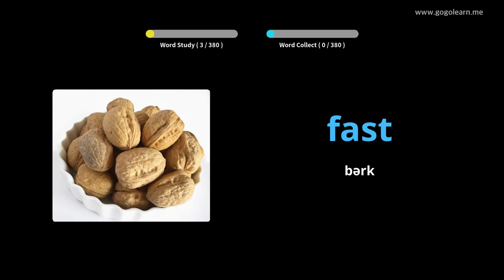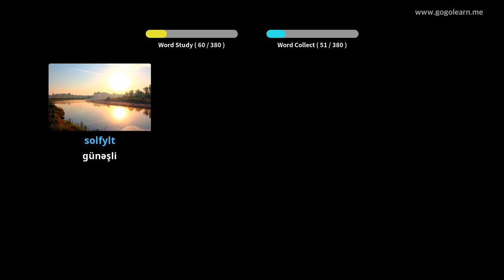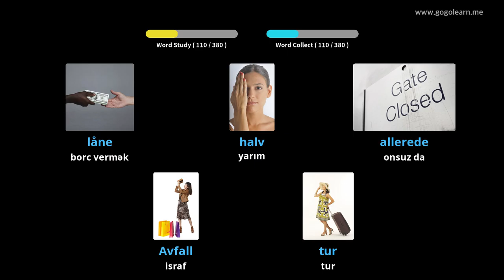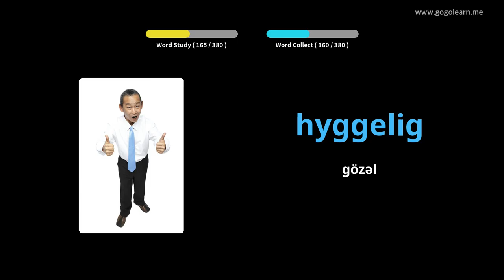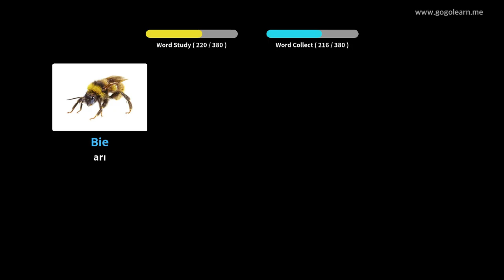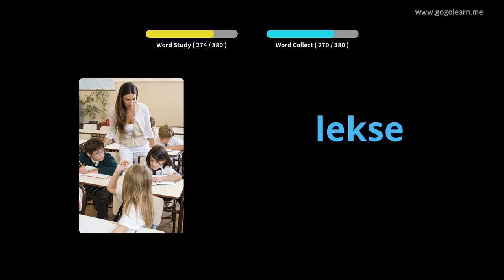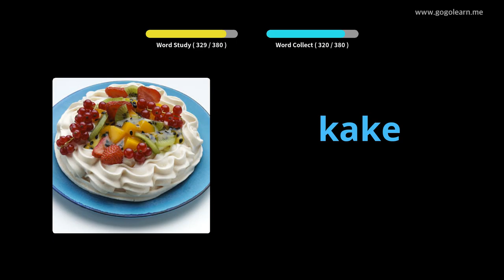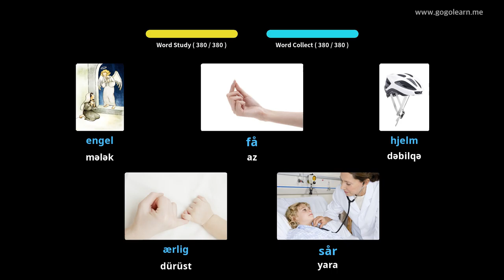Norveç Lüğət lüğəti orta məktəbi 1 | Golearn